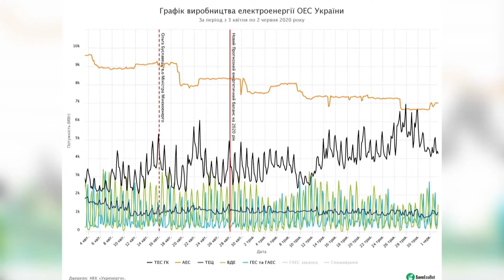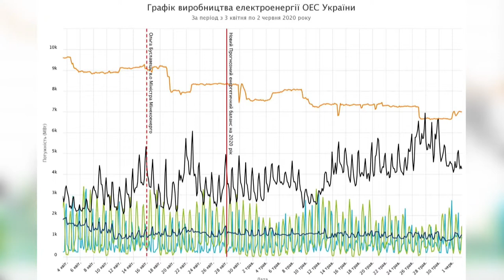Ірина Черниш про стан роботи енергетичної системи України - програма "Шах и мат"